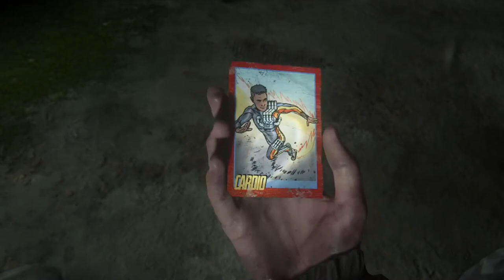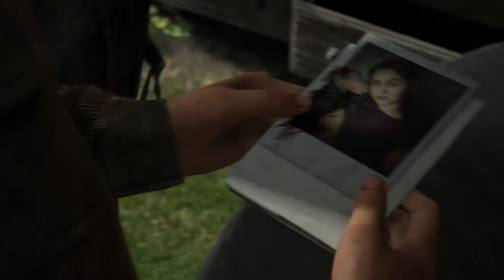The Last Of Us Part II ★ Chapter 10: Eastbrook Elementary [Survivor / Walkthrough]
The Last Of Us Part 2 ★ All Collectibles Included ★ Played On Difficulty Level: Survivor ★ Walkthrough ★ Recorded on PS4.

● Chapter 10: Eastbrook Elementary (Seattle Day 1)

● Collectibles: Artifacts 3/3 , Trading Cards 1/1

● Artifacts # 1/3 [2:40] (Automatic)
● Artifacts # 2/3 [2:40] (Automatic)
● Artifacts # 3/3 [13:03]
● Trading Cards # 1/1 [14:31]